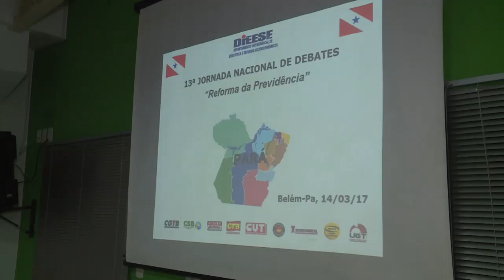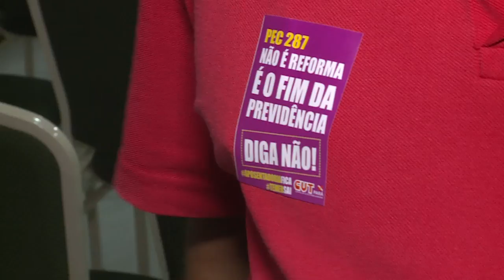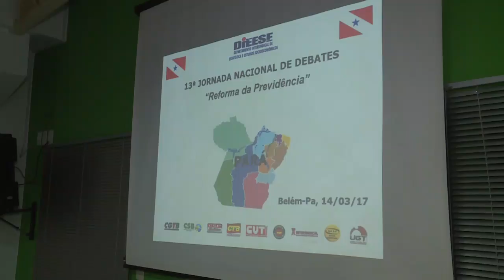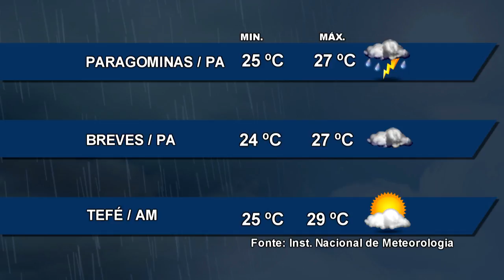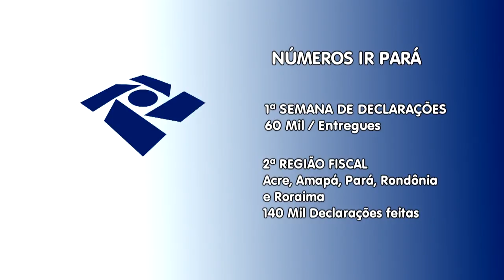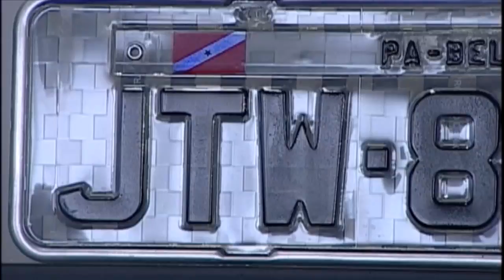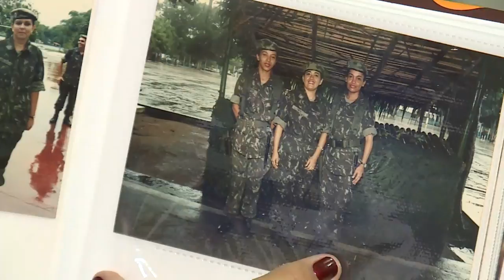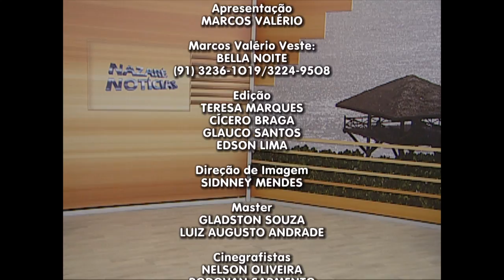Nazaré Notícias - 15/03/2017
Veja nesta edição:

- As polêmicas em torno da reforma da previdência;

- Saque do FGTS movimenta vendas no comércio paraense;

- No pará, mais de 60 mil contribuintes já entregaram as declarações do imposto de renda;

- Conheça uma das primeiras mulheres a servir o exército paraense;

- E na entrevista de hoje vamos falar sobre as novas regras da ANAC.